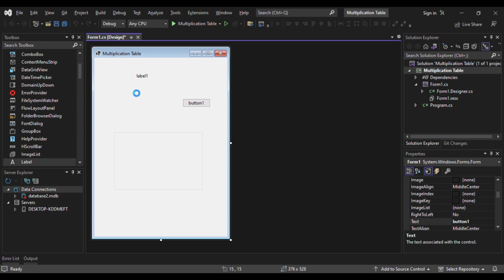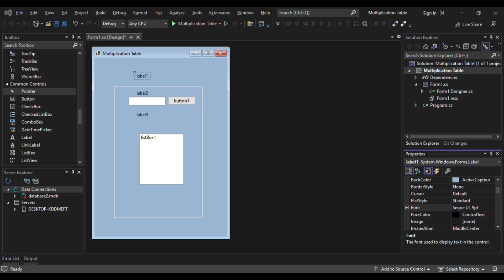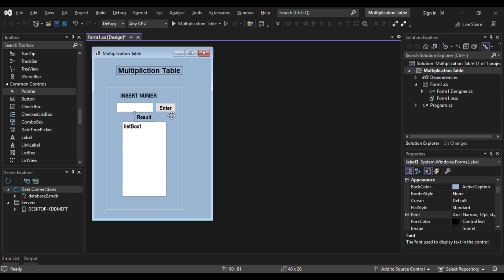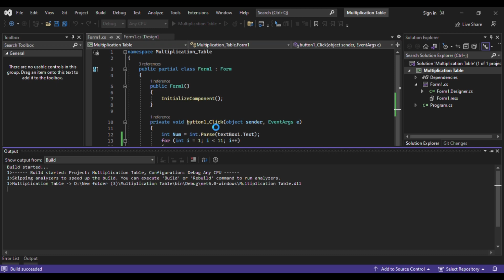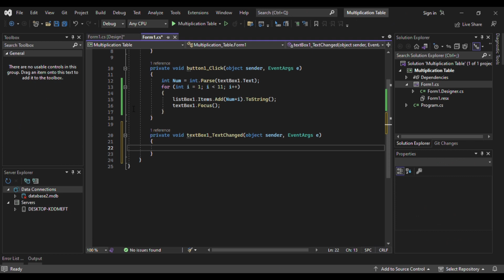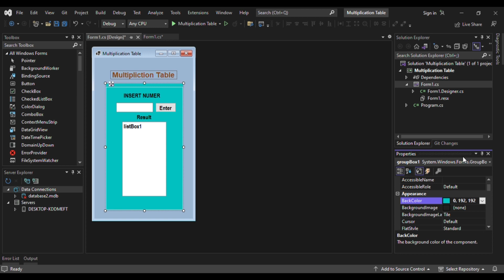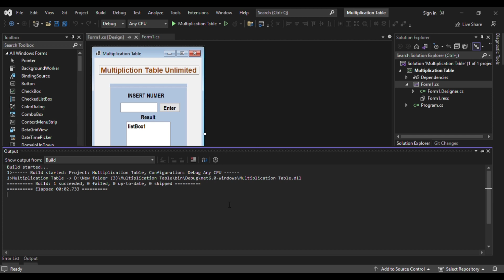C# Multiplication Table Software using Visual Studio .NetFramework Project